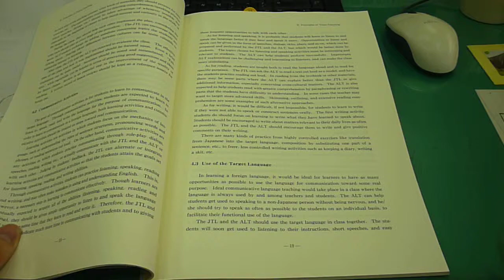close book (Video Illustration Series)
Video illustration of closing a book.